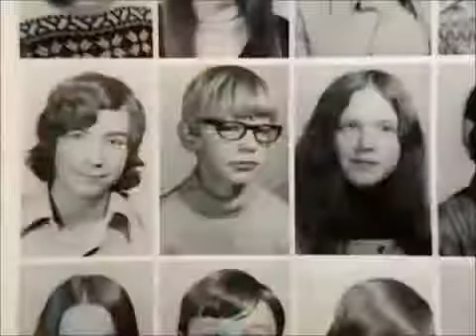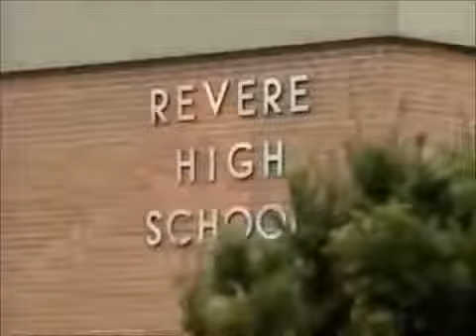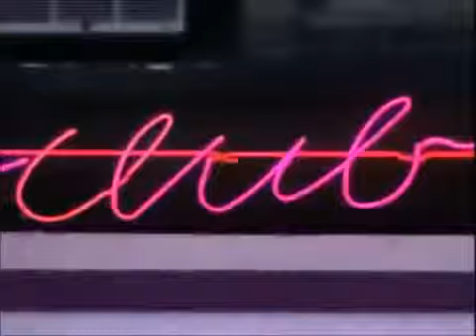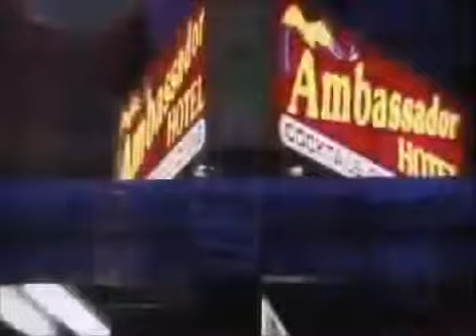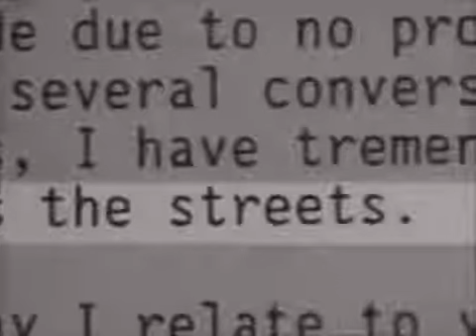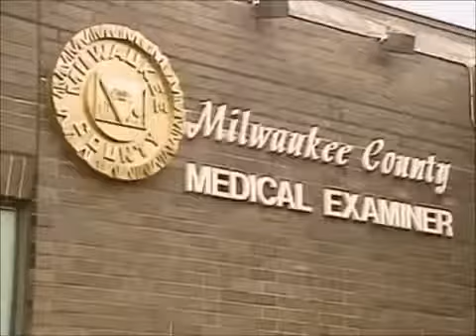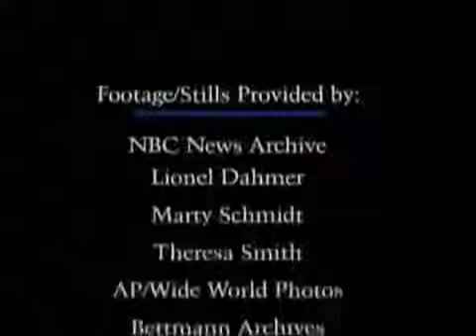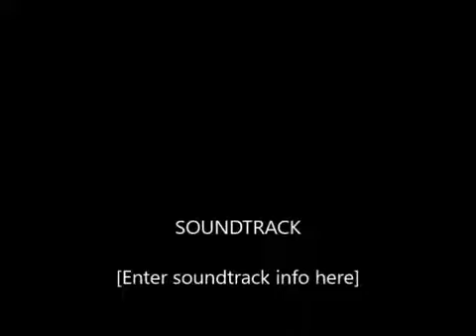JEFFREY DAHMER SERIAL KILLER DOCUMENTARY - CANNIBAL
Documentary looking at the dark life of serial killer and sex offender Jeffrey Dahmer